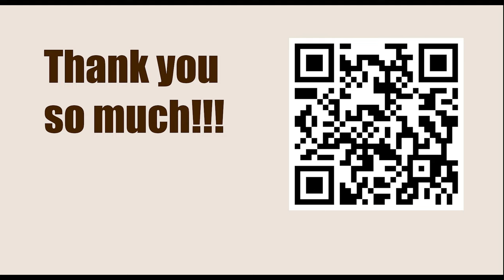Solozhenkin vs Sepp, 2002 || KID Fianchetto Botvinnik Be3 || VIKTOR MIKHALEVSKI - TWIC Theory 1